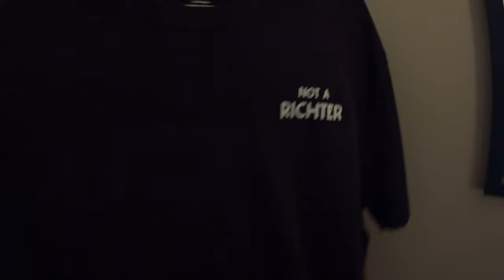back at it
Back to the store and getting things in order for a busy season!

Equipment:
Camera: Canon EOS M50
Mic: Rode Wireless Go
Tripod: Manfrotto MTPIXI-B PIXI Mini Tripod
Editing Software: Filmora